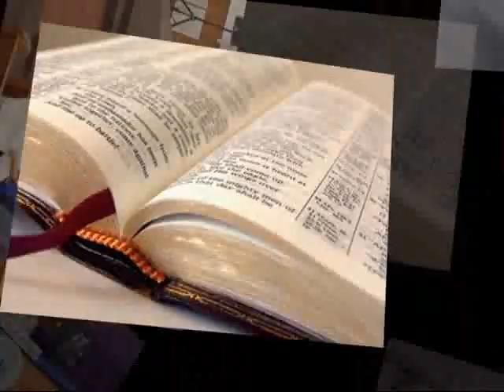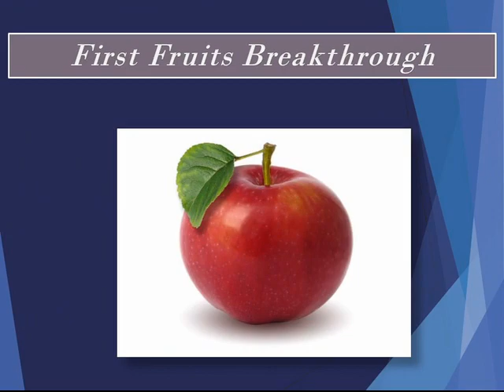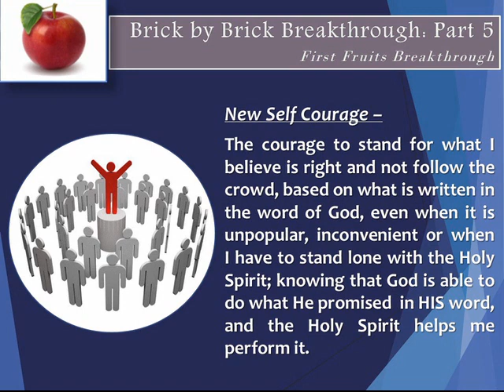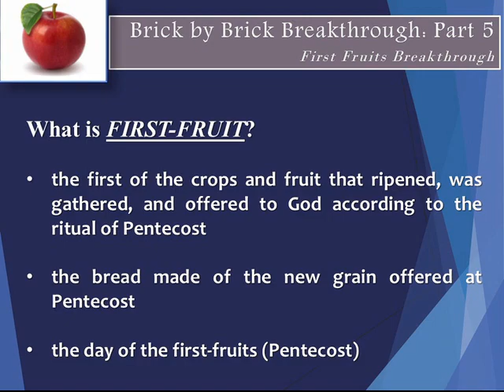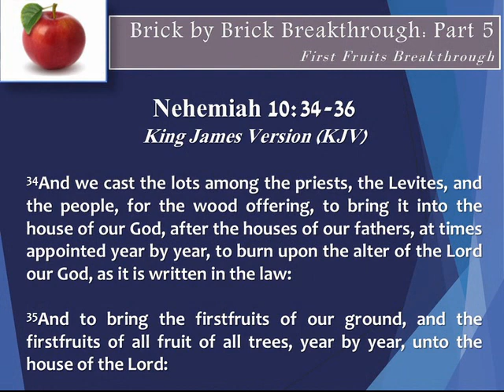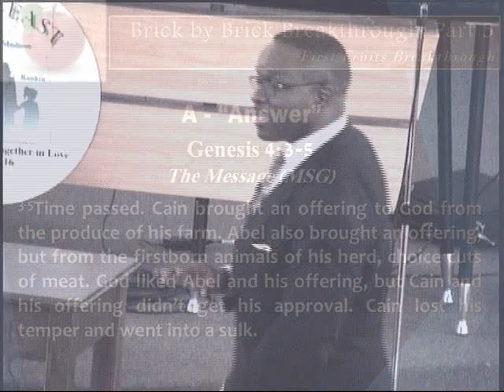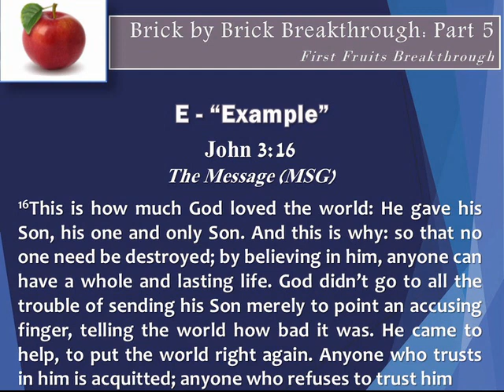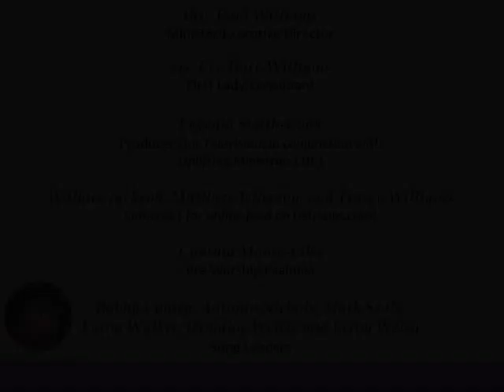Metro East Church of Christ Evening Service 2.17.13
Metro East Church of Christ Evening Service, Feb. 17, 2013 (Brick by Brick Breakthrough, Pt. 5)